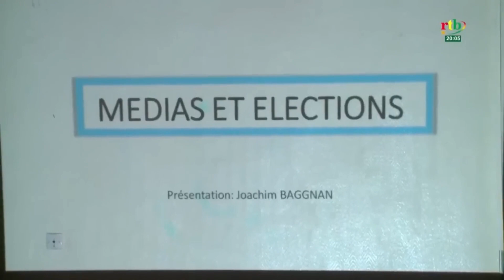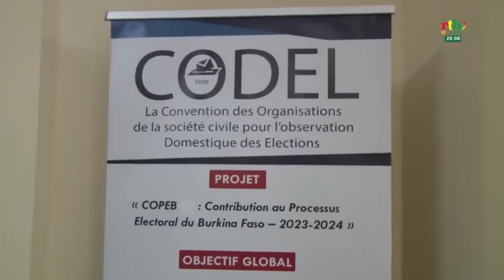LA CODEL FORME DES JOURNALISTES ET DES INFLUENCEURS SUR LA THÉMATIQUE MÉDIAS ET ÉLECTIONS RTB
PARTICIPATION  DES JOURNALISTES ET DES INFLUENCEURS AUX PROCESSUS ÉLECTORAUX AU BURKINA FASO